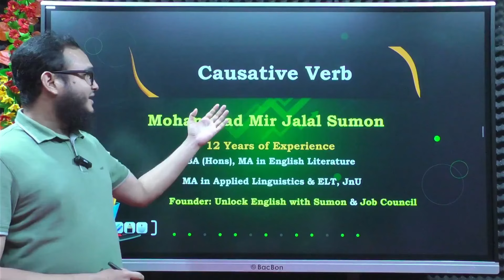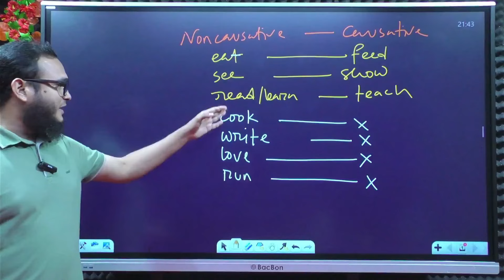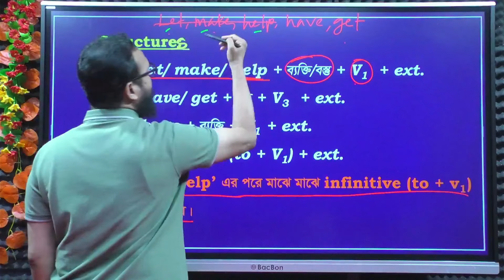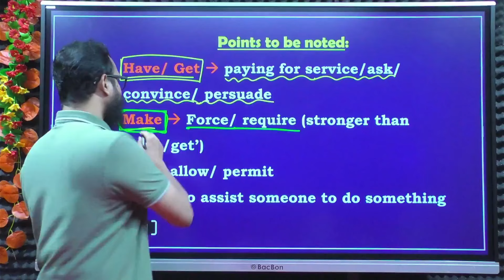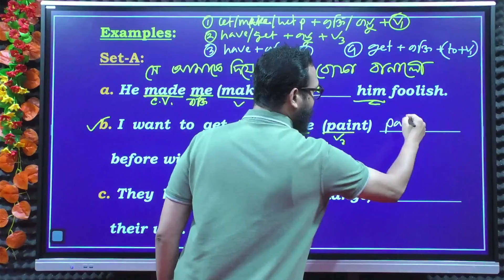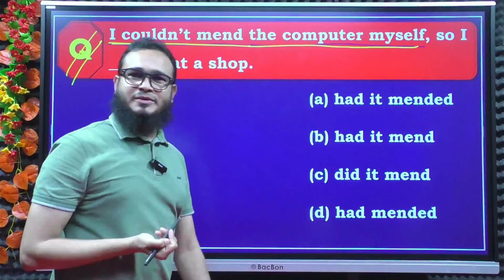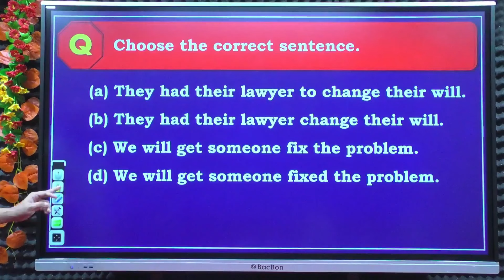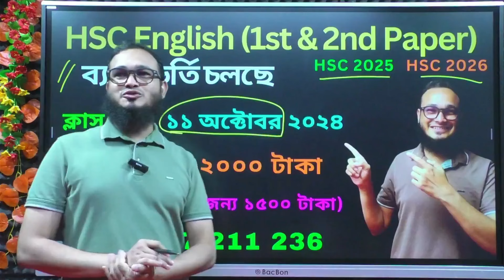Causative Verb One-shot Class for Admission, BCS, Primary, NTRCA, HSC, SSC & others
HSC English (1st & 2nd Paper) এর Online ব্যাচে ভর্তি চলছে . . .

▪️ কোর্সটি যাদের জন্য প্রযোজ্য :
🔸 HSC 1st Year students (যারা ২০২৬ সালে HSC পরীক্ষায় অংশগ্রহণ করবেন - General, BM, Alim)

🔹HSC 2nd Year students (যারা ২০২৫ সালে HSC পরীক্ষায় অংশগ্রহণ করবেন - General, BM, Alim)

🔸 যারা HSC পরীক্ষার পাশাপাশি English grammar এর basic থেকে advanced level পর্যন্ত আয়ত্ত করতে চান।

🔹যারা HSC এর ছাত্রছাত্রী পড়াতে চান।

🔸 ক্লাস রুটিন:
সপ্তাহে ৩ দিন (শনি, সোম ও বুধবার, রাত ১০ টায়

🔹 প্রতিটি ক্লাস Smart Board এ নেয়া হবে। ভিডিয়ো গুলো পরীক্ষা অনুষ্ঠিত হওয়া পর্যন্ত গ্রুপে দেয়াই থাকবে ইনশা আল্লাহ্। So, লাইভ ক্লাসে উপস্থিত থাকতে না পারলেও ক্লাস মিস হবে না ইনশা আল্লাহ্।

🔸 ক্লাস শুরু: ১১  অক্টোবর, ২০২৪, রাত ১০ টায়

🔹 কোর্সের মেয়াদ: ৫ মাস

🔸 কোর্স ফি: ২০০০ টাকা (প্রথম ৫০ জনের জন্য ১৫০০ টাকা)

🔸 ভর্তি প্রক্রিয়া:
১. প্রথমে 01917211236 (বিকাশ পার্সোনাল/ রকেট) নাম্বারে ২০০০ টাকা কোর্স ফি Send Money করতে হবে অথবা 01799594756 নাম্বারে নগদেও পে করা যাবে।

২. কোর্স ফী পেইড করার পরে আপনার নাম, ঠিকানা ও যে নাম্বার থেকে বিকাশ করেছেন তা উল্লেখ করে 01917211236 নাম্বারে sms করতে হবে অথবা Unlock English with Sumon ফেসবুক পেইজের ইনবক্সে মেসেজ করতে হবে।

৩. ফিরতি মেসেজে আপনাকে একটা সিক্রেট কোড ও ফেসবুক সিক্রেট গ্রুপের লিংকটা দিয়ে দেয়া হবে। সেখান থেকে আপনি লাইভ ক্লাসগুলোতে অংশগ্রহন করতে পারবেন।

🔸 আগ্রহীরা নিচের নাম্বারে যোগাযোগ করুন:
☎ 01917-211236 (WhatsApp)